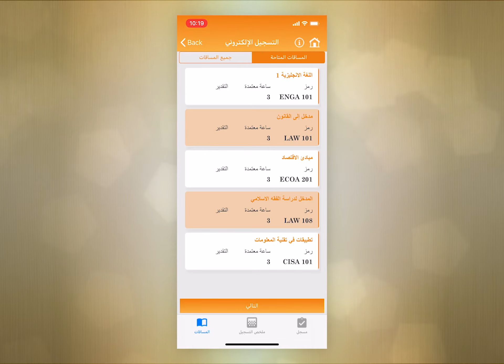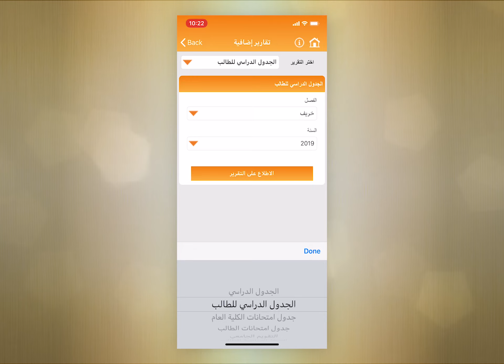CUCA new application tutorial (Arabic)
خطوات استخدام التطبيق الجديد لكلية المدينة الجامعية بعجمان